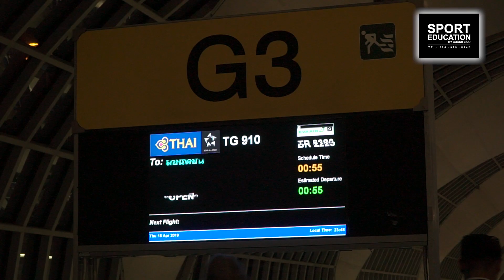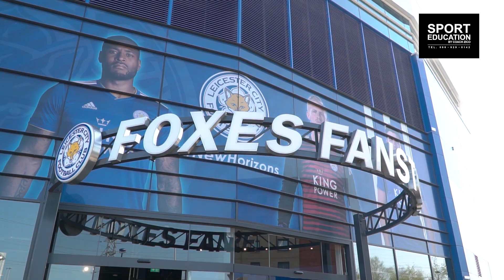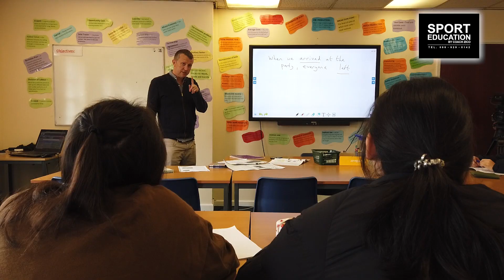เดินตามฝันกับโค้ชซิโก้ Follow your dreams 2019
เดินตามฝันกับ โค้ชซิโก้ Follow your dreams 2019

โครงการพัฒนาทักษะฟุตบอลและภาษาอังกฤษ กับโค้ชซิโก้ ณ Brooke House College Football Academy ตลอด 4 สัปดาห์ ที่ประเทศอังกฤษ

Sport Education by Coach Zico เป็นโครงการระหว่าง โค้ชซิโก้ เกียรติศักดิ์ เสนาเมือง และ PASA สถาบันแนะแนวการศึกษาต่อต่างประเทศ1987  ในฐานะตัวแทนแต่งตั้งโดยตรงในประเทศไทย ของ Brooke House College และ Brooke House College Football Academy  ในหลักสูตรมัธยมศึกษา, หลักสูตรฟุตบอล, Football Development Camp และ Summer Course ด้วยเจ้าหน้าที่ผู้มีประสบการณ์ด้านการศึกษาต่อต่างประเทศมานานกว่า 32 ปี

สนใจเรียนต่อมัธยม+ฟุตบอล โทรมาคุยกับทีมงานโค้ชซิโก้ได้ครับ ไม่มีค่าบริการครับ
PASA สถาบันแนะแนวการศึกษาต่อต่างประเทศ(1987)
Sport Education
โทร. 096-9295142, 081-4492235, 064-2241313